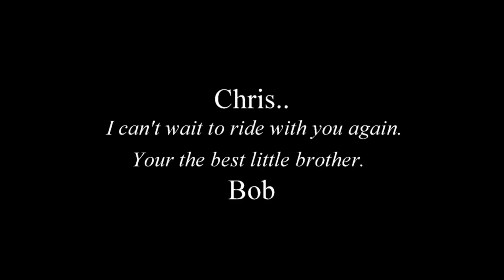Fat Biking Estell Manor 2015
Fat biking with my brother Chris in Estell Manor NJ.